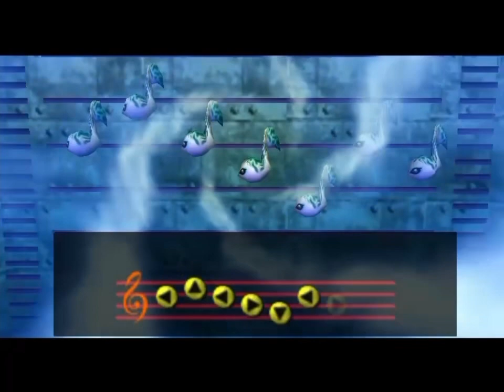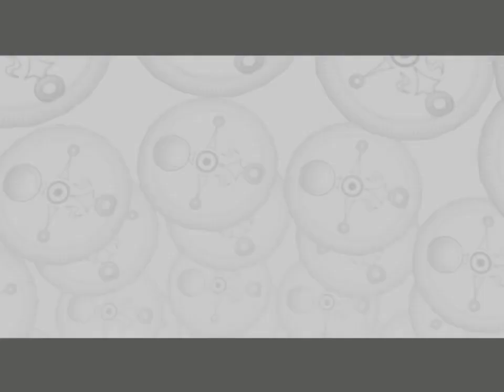Majora’s Mask 100% Walkthrough (no commentary) chapter 8 part 4/8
Great Bay Coast

Items collected:

3 Zora Eggs

Heart Piece 23

💙New Wave Bossa Nova💙